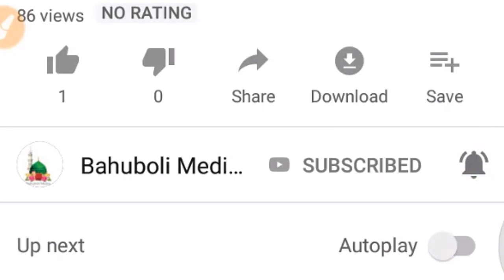মাহে রমজানের গুরুত্ব ও তাৎপর্য, করণীয় ও বর্জনীয় নিয়ে আলোচনা | মাওলানা আব্দুল হাই বাহুবলী | লাইভ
বাহুবলী মিডিয়া ফেসবুক লাইভ
মাওলানা আব্দুল হাই বাহুবলী
Maulana Abdul Hai Bahuboli
Mahe Ramadan

পবিত্র মাহে রমজানের করণীয় ও বর্জনীয় নিয়ে আলোচনা
মাওলানা আব্দুল হাই বাহুবলী দাঃবাঃ।
বাহুবলী মিডিয়া
বাহুবলী ওয়াজ ২০২১
Bahuboli Waz 2021